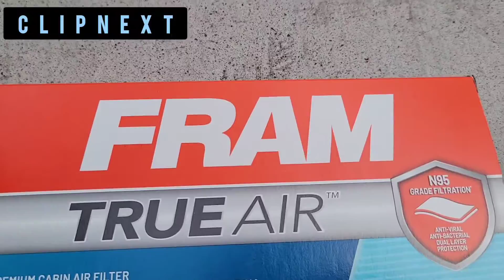How To Change HONDA Cabin Air Filter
floor mats